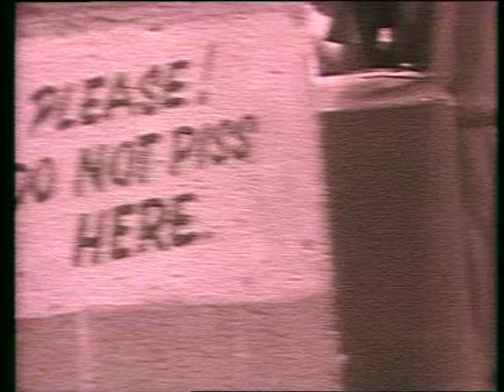Lucky Dube - House Of Exile